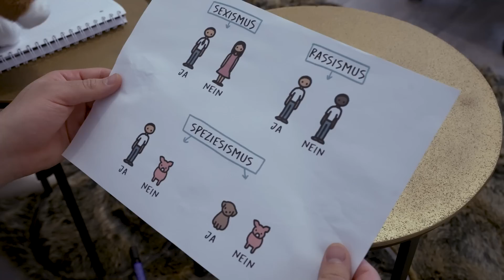VS. SPEZIESISMUS | Lebt VEGAN statt BRUTAL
➡️ Wenn du diese Arbeit wertvoll findest, bitte unterstütze mich. Mit euren Spenden decke ich Zugkosten, Kosten für Aktivismus-Material, Visitenkarten oder Demo-Equipment:

❤️ Krypto (ETH) (danke!): 0xbb8936C7e1b5A58b18387A5fd8Aa5D1aac3c56a6

❗ Warum müssen wir vegan leben und für die Tiere kämpfen? Schau um das zu verstehen das kurze Video "WARUM VEGAN?"

➡️Die wichtigsten BÜCHER:
💥Ethik:

💥KURZINFO:

❗ Solange du nicht vegan bist, nutzt du Tiere als Objekte.

➡️ Hühner und Küken leiden und sterben für Eier. Kühe und Kälber leiden und sterben für Milch. Auch Vegetarier*innen nutzen Tiere als Objekte und sind für Tierqual und Tiermord verantwortlich

➡️ Wähle die vegane Lebensweise und setz dich aktiv ein für ein Ende der Massenvernichtung und Versklavung der Tiere. Die Tiere brauchen deine Stimme.